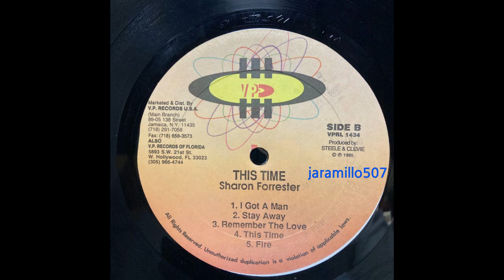Sharon Forrester – Stay Away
Label: VP Records – 1995
Producer – Steely & Clevie